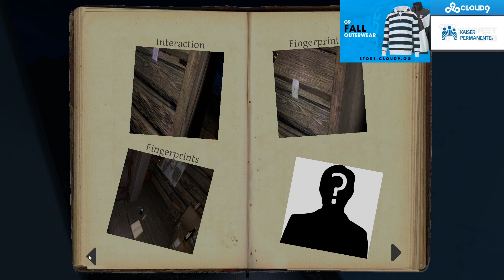SingSing 15th October 2020 #5